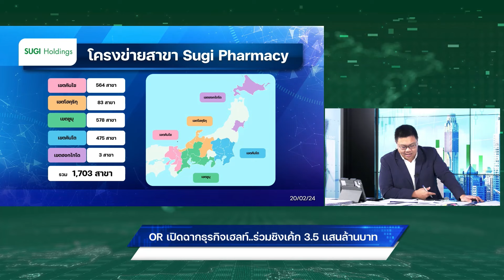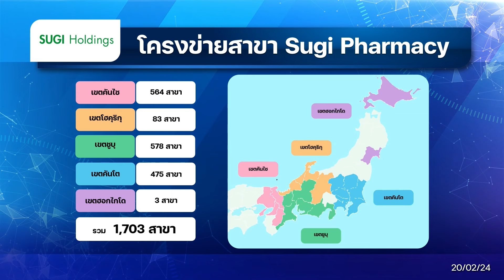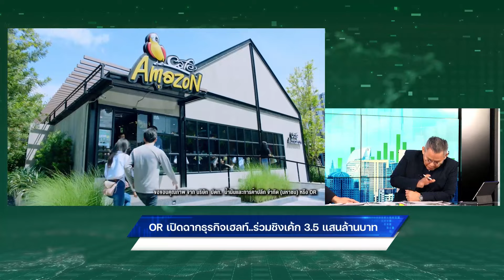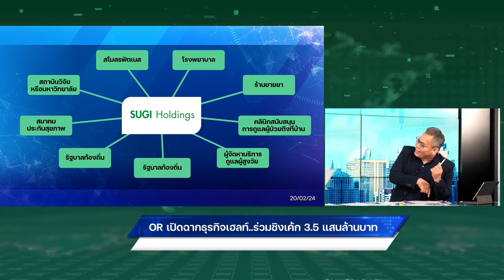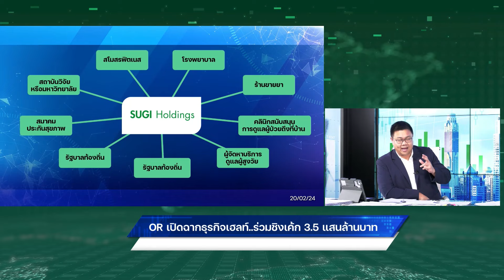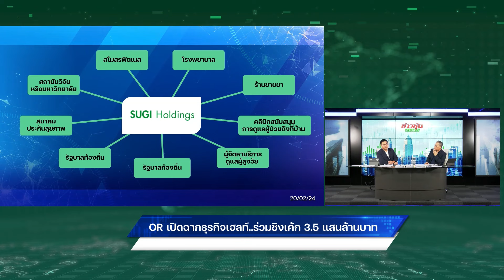OR เปิดฉากธุรกิจเฮลท์..ร่วมชิงเค้ก 3.5 แสนล้านบาท